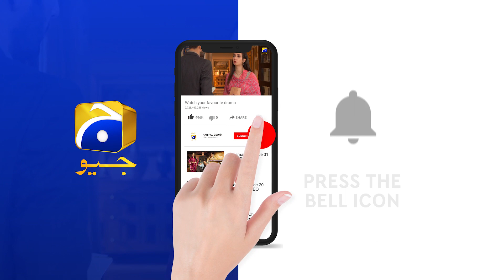Kasa-e-Dil | Episode 17 | Best Scene 07 | HAR PAL GEO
Director: Zeeshan Ahmed

Produced by: Abdullah Kadwani & Asad Qureshi

CAST :

Hina Altaf
Affan Waheed
Komal Aziz Khan
Sukaina Khan
Rabia Noreen
Noor Ul Hassan
Fazila Qazi
Rabia Noreen
Zainab Qayyum
Ali Ansari
Haris Waheed
Mariyam Noor
Birjees Farooqui